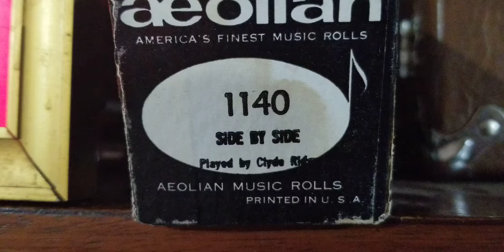SIDE BY SIDE played on a 1919 Steinway player piano